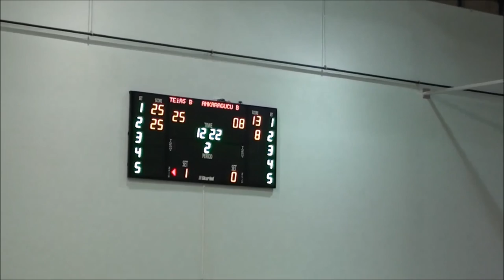TEIAS B – ANKARAGUCU B 2.Set Minik Kızlar Voleybol (mini volleyball) (05.03.17/Ankara)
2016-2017 Ankara altyapı Minik Kızlar C liginde mücadele eden,
TEIAS B – ANKARAGUCU B takımlarının 05 Mart 2017 Pazar günü yaptıkları final grubu müsabakanın görüntüsüdür.
1. Set : 25-13
2. Set : 25-08
Maç Sonucu : 2-0